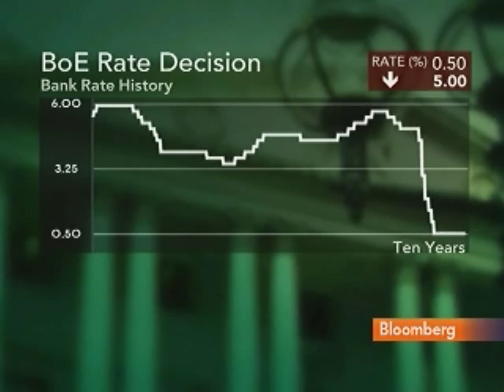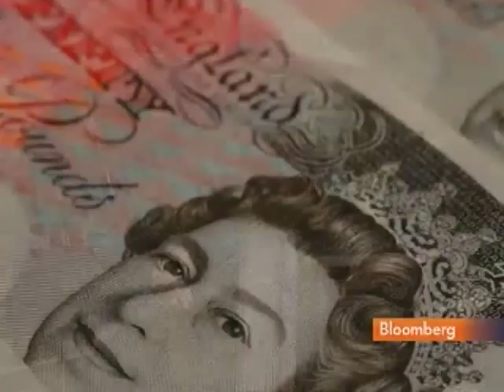Citigroup's Buiter Says Banks `Too Cautious' on Lending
Jan. 7 (Bloomberg) -- Citigroup Inc. Chief Economist Willem Buiter talks with Bloomberg's Francine Lacqua about commercial bank lending and Bank of England monetary policy.
     Buiter, a former policy maker at Britain's central bank, also discusses U.K. fiscal policy.